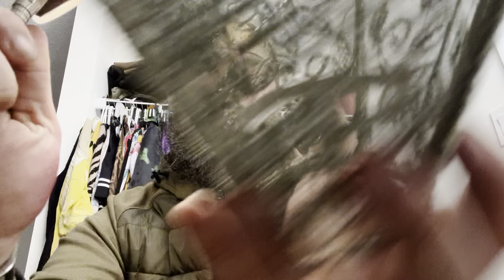THRIFT HAUL, BEST CLOTHING WEEK EVER! Restarting YouTube❤️‍🩹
Instagram.com/mykeadyke